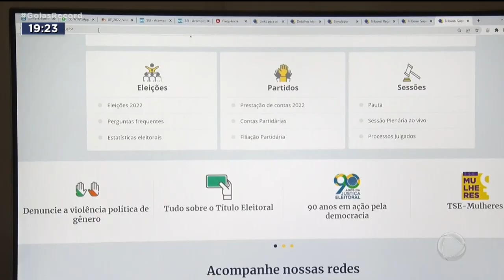ELEIÇÕES 2022: ELEITOR PODE TREINAR VOTO EM SIMULAÇÃO NA INTERNET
JÁ ESTÁ DISPONÍVEL NA PÁGINA  DO TRIBUNAL SUPERIOR ELEITORAL, NA INTERNET, O SIMULADOR DE VOTAÇÃO NA URNA ELETRÔNICA.